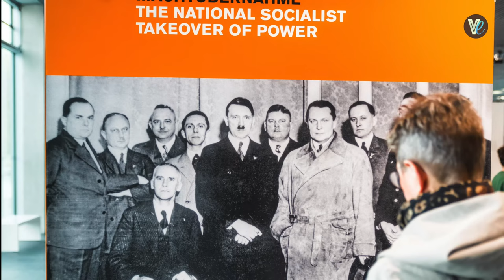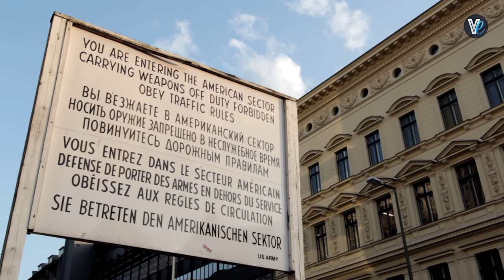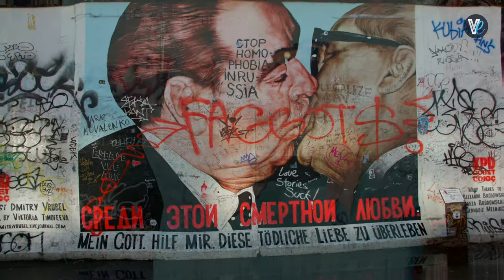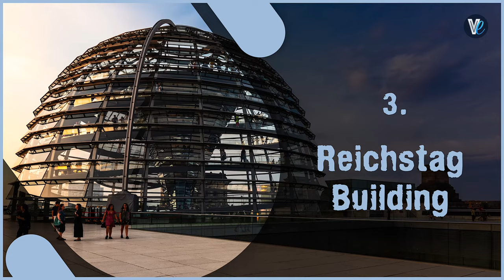Top 10 things to do in BERLIN 🇩🇪 in 2024 | 4K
"Berlin, the capital of Germany, is known for its Eventful history, diverse culture, and a lively atmosphere with a mix of historic landmarks and trendy neighborhoods." Here are the Top 10 things you can do when in Berlin!

→ Chapters
00:00 Intro
00:55 #10 | Berlin TV Tower
01:41 #9 | Holocaust Memorial
02:19 #8 | Berlin Zoo
02:53 #7 | Charlottenburg Palace
03:26 #6 | Checkpoint Charlie
03:57 #5 | Berlin Wall & East Side Gallery
04:48 #4 | Topography of Terror
05:14 #3 | Reichstag Building
05:50 #2 | Brandenburg Gate
06:23 #1 | Museum Island

→ Video & Image Credits: Adobe Stock, ShutterStock, DepositPhotos, Envato (Stock Content websites)